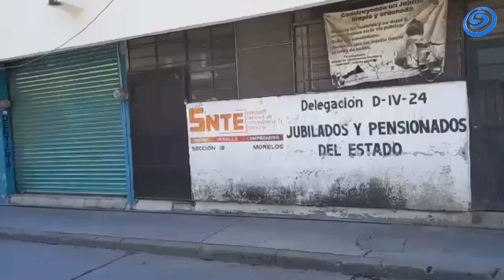GOBIERNO DEL EDO Y AYTO DE JOJUTLA PREPARAN DEMANDA PARA RECUPERAR LOCALES COMERCIALES DEL AUDITORIO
GOBIERNO DEL ESTADO Y AYUNTAMIENTO DE JOJUTLA PREPARAN DEMANDA PARA RECUPERAR LOCALES COMERCIALES DEL AUDITORIO MUNICIPAL